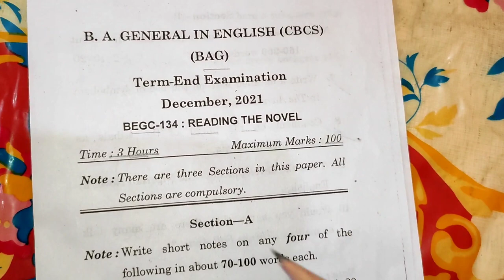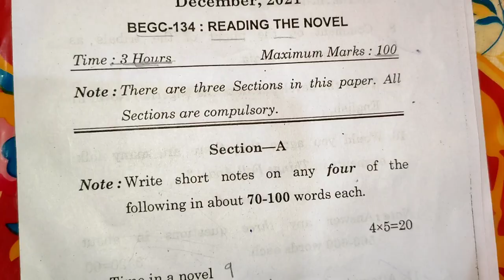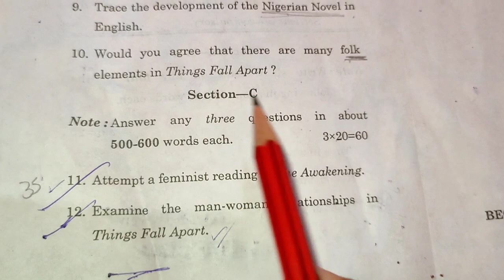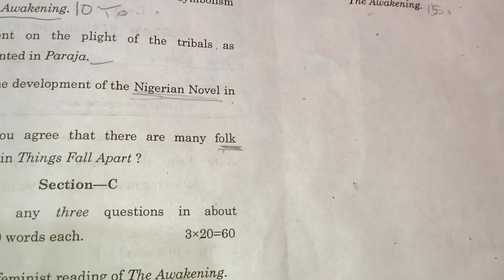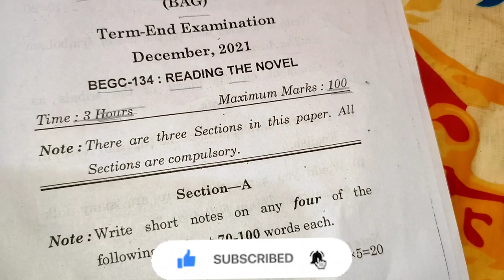Complete details of Bag exam BEGC-134//Exam pattern//Paper kha s aya tha?//ignou